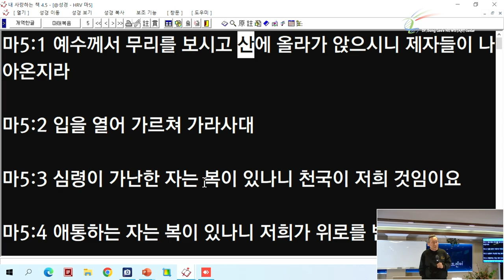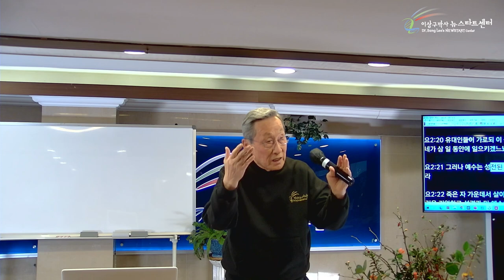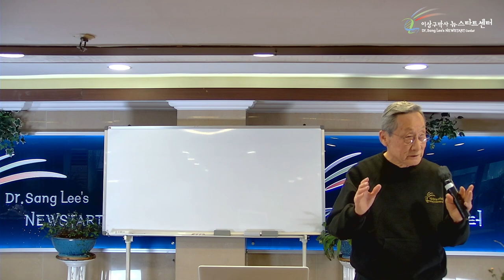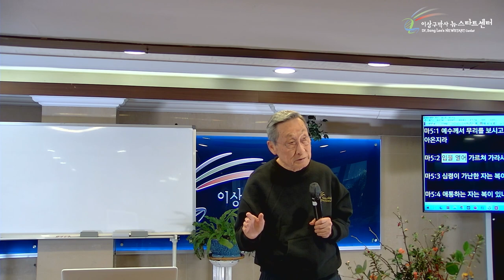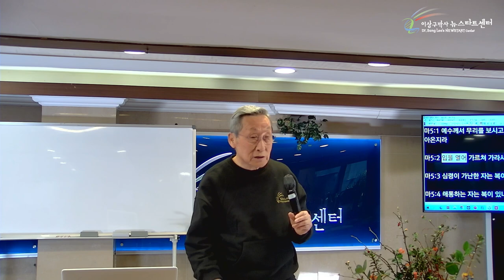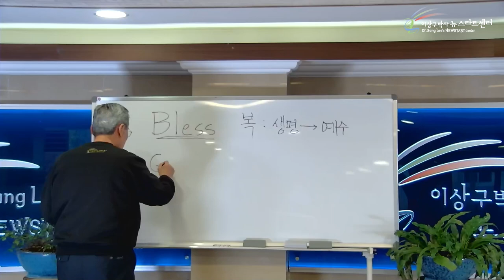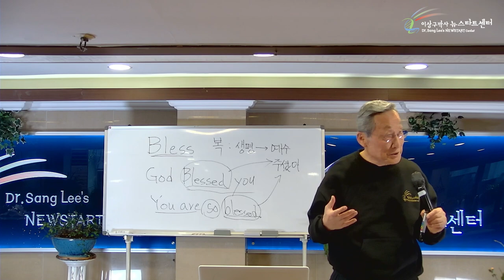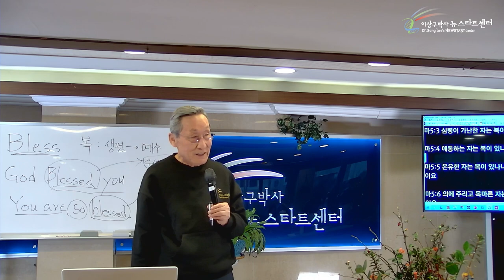[8강] 복에 대한 심각한 오해